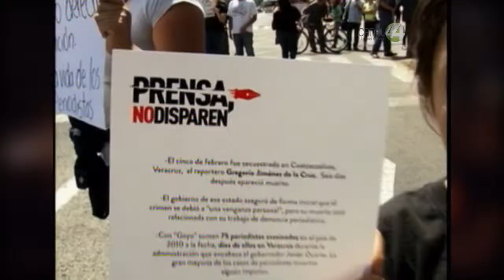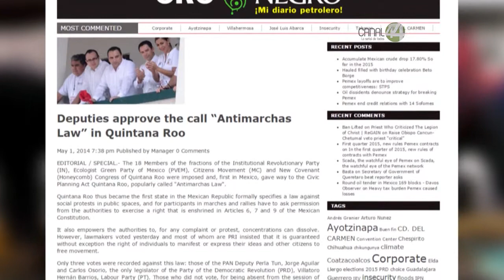Señal Informativa: Serial Expreso Luego Existo (Parte 1)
Jade Ramírez nos hace entrega de una serial donde nos expone el tema de "Libertad de expresión" y lo aparentemente difícil que se torna día a día en este país.